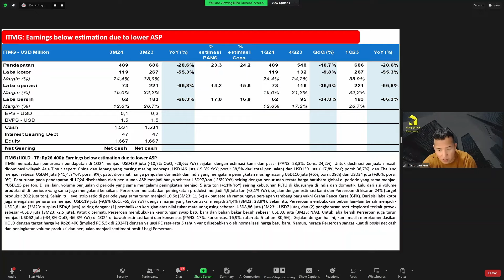Review Laporan Keuangan ITMG Q1 2024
Pada acara tanggal 9 Juni 2024, HungryStock berkesempatan untuk bertemu dengan Pak Nico Laurens selaku Honorary Researcher HungryStock & Head of Research dari Panin Sekuritas pada acara StockScope.